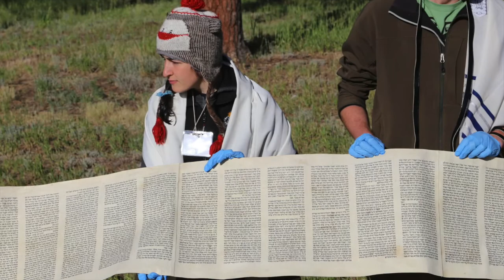2014 Session 1 Slideshow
Wrap up slideshow from 1st session 2014 at Ramah in the Rockies

Ramah does not own the rights to some of the featured music. We thank the various artists and appreciate their enhancement to our end of session video.